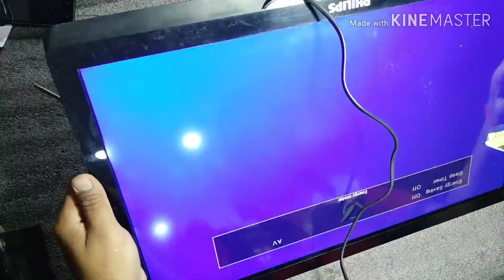Standby problem in Philips 24PFL3938, LEDVJW32HH-2FANA videocon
This combo Mother bord common in Videocon , Philips and Sansui Led TV